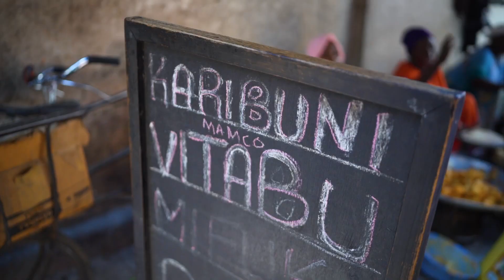MOMBASA STREET FOOD FT CHEF MALIHA MOHAMMED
Karibuni nyote! Mombasa Street Food Ft Chef Maliha Mohammed